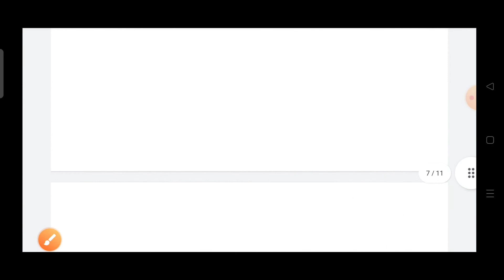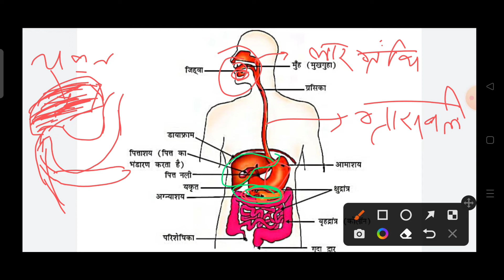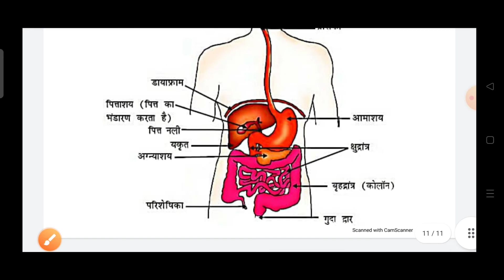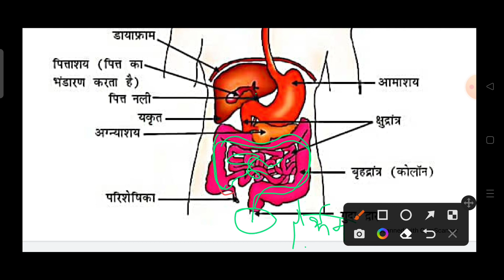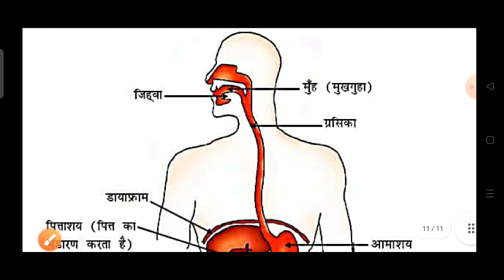जैव प्रक्रम || Life Process || Ch_02 || Biology || Part 3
Hello Everyone,
इस चैनल पर क Class 9th से Class 12th Science और Maths का Complete Course करवाया जाता है और सभी Class की PDF Notes भी उपलब्ध कराई जाती है PDF के लिए ऊपर दिए गए Telegram link को click कर उस में join हो जाए और प्रत्येक वीडियो लेक्चर के नीचे आपको PDF का लिंक डिस्क्रिप्शन में दे दिया जाएगा

आप यूं ही कड़ी मेहनत, लगन और पूरे जोश के साथ आगे बढ़ते जाओ Zaman Academy आपके उज्जवल भविष्य की कामना करता है |

         Team : Zaman Academy